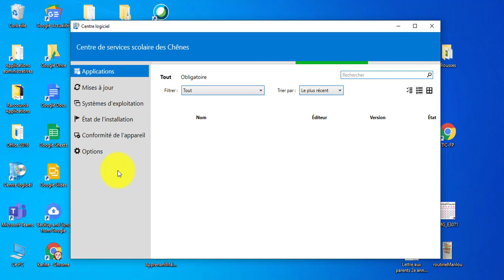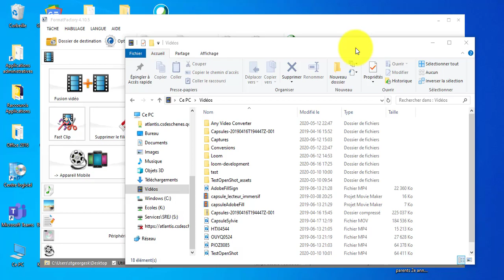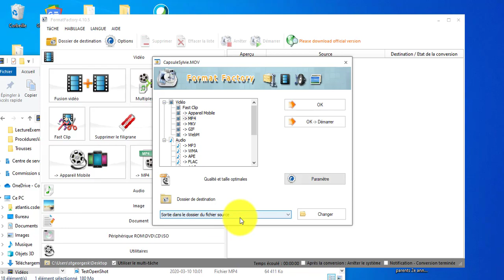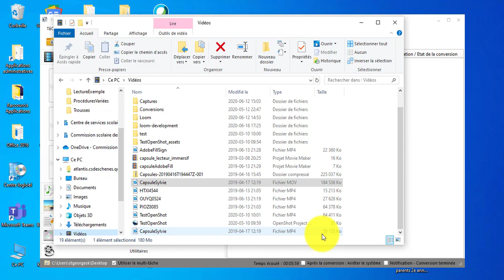Trucs & Astuces - Convertir une vidéo en format MP4